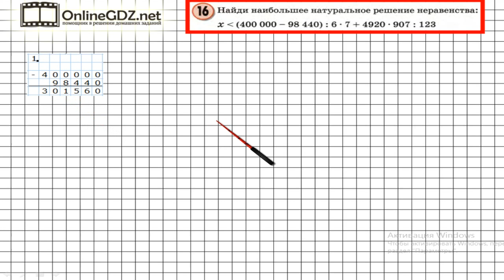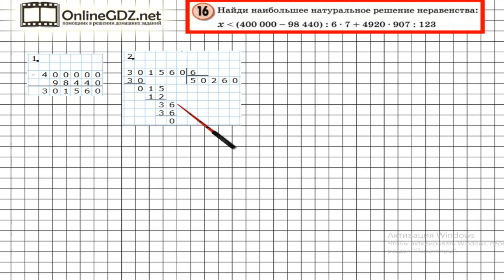Урок 9 Задание 16 – ГДЗ по математике 4 класс (Петерсон Л.Г.) Часть 3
В данном номере находим наибольшее натуральное решение неравенства.